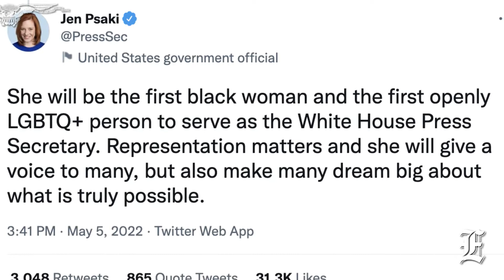Psaki to depart White House as she hands baton to her deputy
White House press secretary Jen Psaki will depart President Joe Biden's team on May 13 after months of speculation.

Psaki's departure was announced in the White House's statement that her deputy, Karine Jean-Pierre, has been appointed to the position.